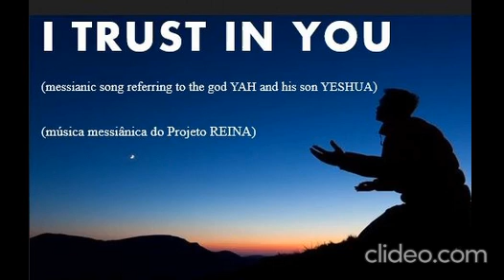I TRUST IN YOU (messianic song) (música messiânica)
- praise the god Yah, every tongue and every nation

- louvem ao deus Yah, toda língua e nação